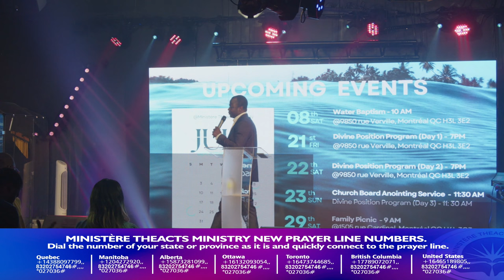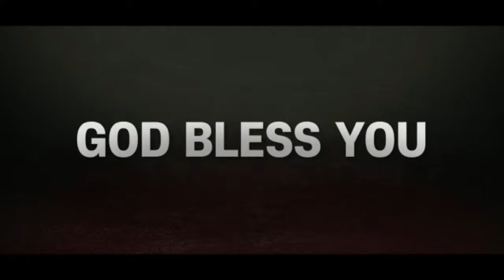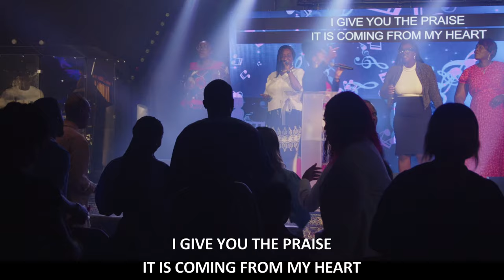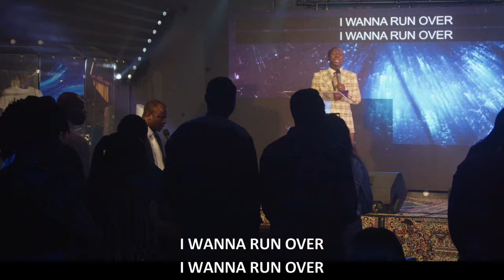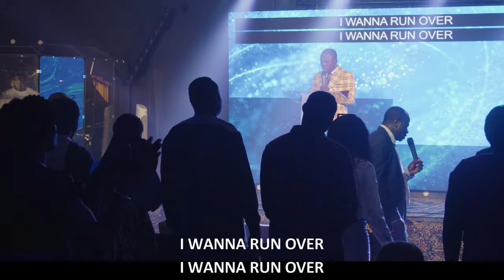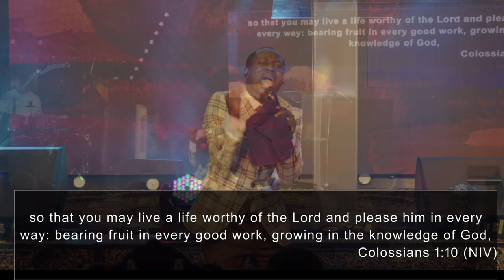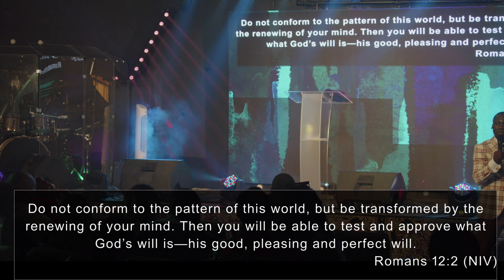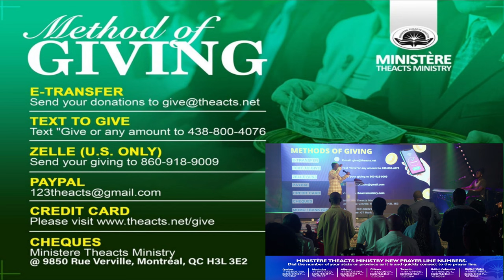Knowledge| by Prophet Dr. Philip Ackah